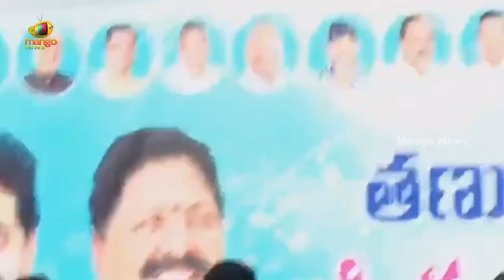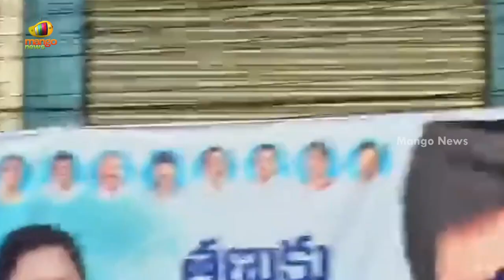Byreddy Siddharth Reddy Excellent Speech About CM YS Jagan At Tanuku | AP Politics | Mango News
Byreddy Siddharth Reddy Excellent Speech About CM YS Jagan At Tanuku.